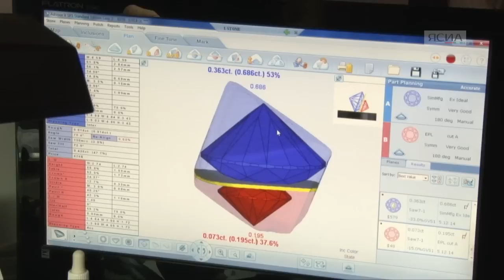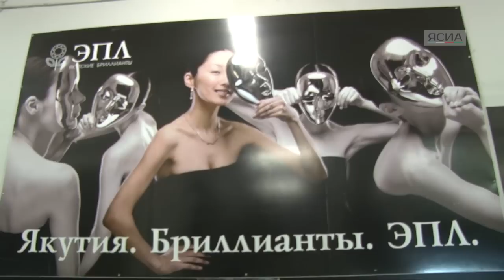Как делаются якутские бриллианты?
Свои двери для журналистов и блогеров открыл гранильный завод «ЭПЛ-Даймонд» в Якутске. Предприятие пригласило журналистов в связи с недавними публикациями  в некоторых республиканских СМИ о том, что компания не совсем честна перед своими покупателями, называя свою продукцию якутской.